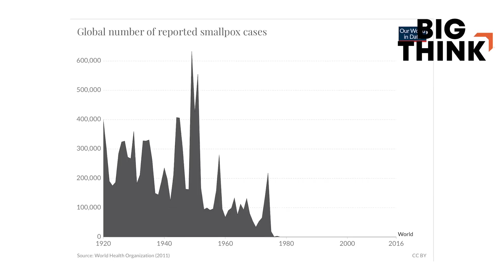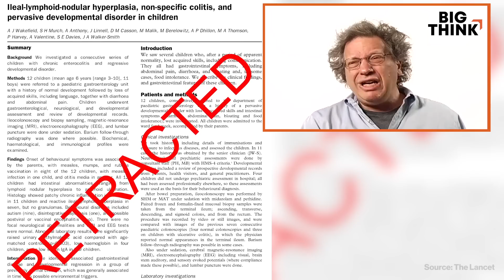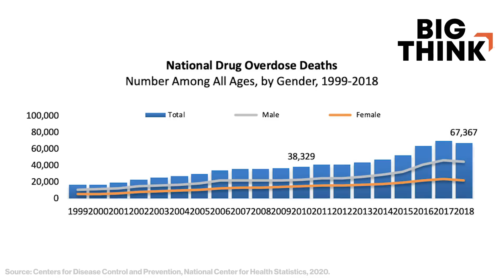The surprising future of vaccine technology | Big Think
The surprising future of vaccine technology
"Vaccines are the best thing science has ever given us," says Larry Brilliant, founding president and acting chairman of Skoll Global Threats. From smallpox, to Ebola, to polio, scientists have successful fought viruses and saved millions of lives. So what's next?

As United Neuroscience cofounder Lou Reese explains in this video, the issue with vaccines is that they don't work against "non-external threats." This is a problem, especially now when internal threats (things that cause cancers, Alzheimer's, diabetes, and other chronic illnesses) are killing people more than external threats like viruses.

The future of vaccine tech, which scientists are already working toward today, is developing safe vaccines to eradicate these destructive internal agents without harming our bodies in the process.

Check Larry Brilliant's latest book Sometimes Brilliant: The Impossible Adventure of a Spiritual Seeker and Visionary Physician Who Helped Conquer the Worst Disease in History
TRANSCRIPT:

LOU REESE: The largest gains in human longevity ever are debatably attributed to vaccine technology.

The antibiotic revolution was very important, but vaccine technology is currently over 6.2 billion people in the world have been vaccinated right now. These are the most widely distributed medications and solutions that have ever been brought to mankind. And the consequence was that we really dramatically improved our quality of life and our longevity. We gave people better, healthier, longer lives.

LARRY BRILLIANT: Vaccines are the best thing science has ever given us. It saved hundreds of millions of children's lives. It eradicated smallpox. It has reduced the population explosion. I know that's pretty paradoxical but as long as there are vaccines children will not die as they did when I was in India. There were places that 50 percent of kids died before the age of five. When that happens parents have many more babies because they expect to lose so many. Vaccine has changed that.

BILL NYE: Vaccines, you know, part of the reason I'm able to be here talking with you is my grandparents did not die in 1918 during the Spanish flu when it is estimated 50 million people died. Twice as many people as were killed in combat in World War I died of this disease. If you go to old cemeteries you can see these tombstones of very young people that died of the flu. People just lost sight of history.

BRILLIANT: I live in Marin County. I live in the epicenter of the antivax movement. It's pretty obvious I have not been very successful in my own county in persuading people. And I understand. This is a very complicated business. Measles, for example, one of the M's in MMR, measles spreads faster than any other virus we've ever seen. One case can give rise to 20 or 30 cases in two weeks. If we had a lot of measles around and there were a lot of children getting sick all the time we wouldn't be looking at the marginal question of whether vaccinating my child or not was a good idea. We'd be rushing to get the measles vaccine and that's what happened. When polio was around and you always knew somebody in the neighborhood who was paralyzed in an iron lung. We all rushed to get that polio vaccine. In fact, there's photographs of parents standing in line for four or five hours to get the Salk vaccine or the Sabin vaccine.

MICHAEL WIGLER: It's unfortunate that the age at which parents begin to recognize autism in their children often correlates with the age at which they receive vaccinations. That's an unfortunate thing. One could go to Third World countries and do a study and ask is the rate of autism there the same as it is in the developed countries. No one has done a study that I know of that type but it certainly could be done.

BRILLIANT: When there's no measles around we change our calculus. Why should I subject my child to a one in a million risk if there's less than a one in a million chance of them getting the disease? This is where it becomes hard because we have to talk about prevention of a disease that still exists in the world but not in our neighborhood.

WIGLER: Anything having to do with the development of an organism has an environmental component to it. But you can only study that when there's some evidence which enables you to isolate that environmental component. I think the vaccine studies have been now largely discredited. They took mercury out of the vaccines and the rates of autism didn't change. And now of the 12 authors of the original paper that got some...